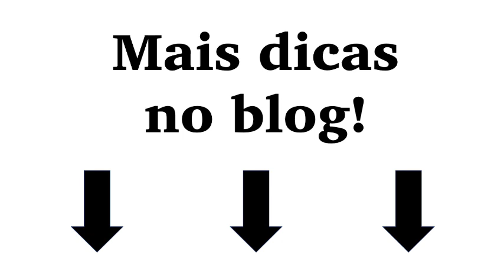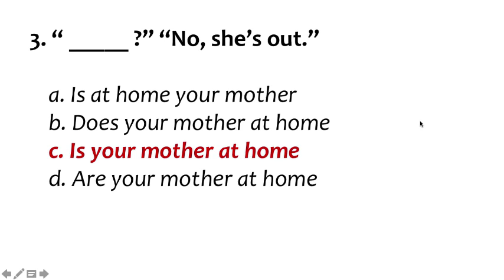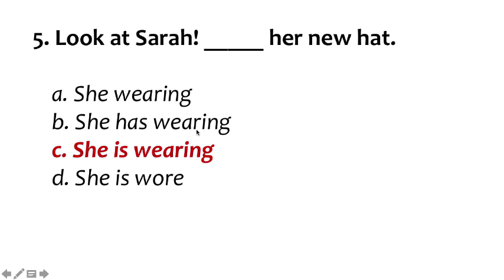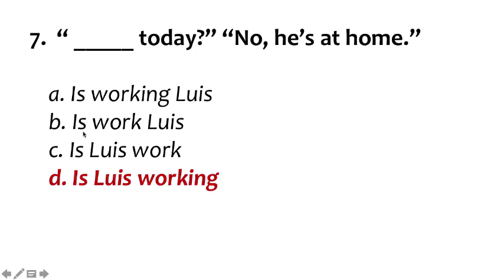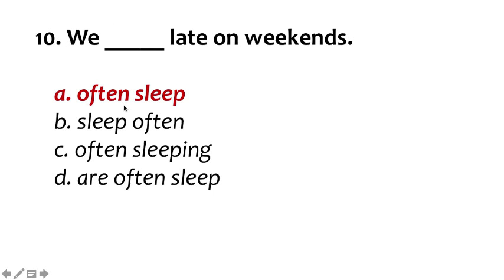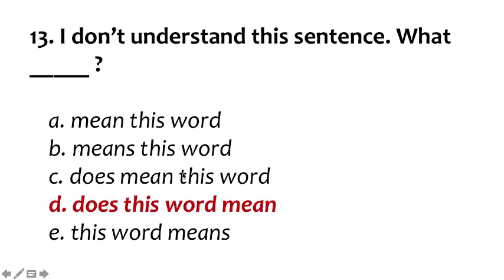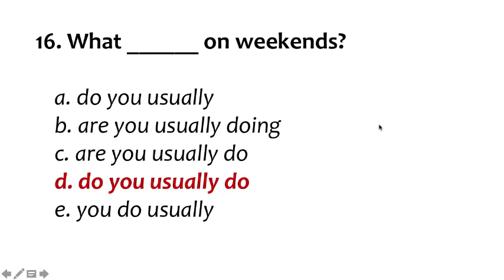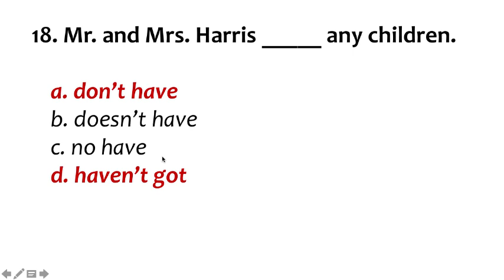Teste seu INGLÊS BÁSICO! (Será que é básico mesmo?)